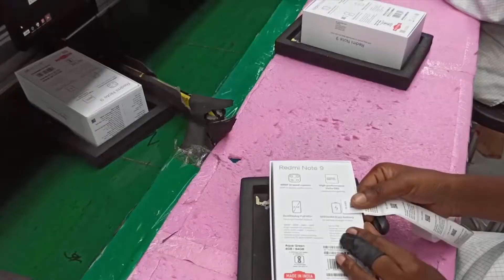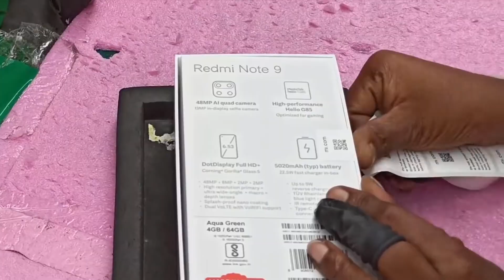REDMI NOTE 10 PRO MAX - 5G, 108MP QUAD CAMERA, 32MP SELFIE, LAUNCH DATE